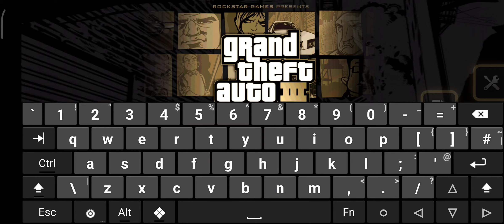GTA 3 - Pedestrian Riot Playthrough - Part 3 (Android)